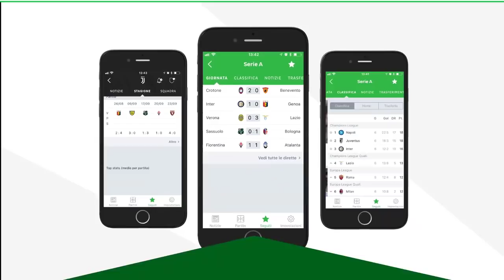SPALLETTI: "LA PARTITA E' STATA FATTA MA SIRIGU STREPITOSO, PUTROPPO QUANDO.." | Conferenza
L'allenatore dell'Inter Luciano Spalletti si presenta nella sala stampa dell'Olimpico - Grande Torino per commentare la sconfitta nerazzurra nel lunch match della 31esima giornata di Serie A contro il Torino. FcInterNews.it, presente col proprio inviato, vi riporta le parole del tecnico nerazzurro: "Quando si perde, se uno vuole, c'è sempre dal materiale da analizzare. Complessivamente la partita è stata fatta, alcuni momenti bene, in altri dovevamo gestire meglio l'equilibrio e non prendere queste ripartenze che ci hanno fatto perdere metri e lucidità quando non ci voleva".